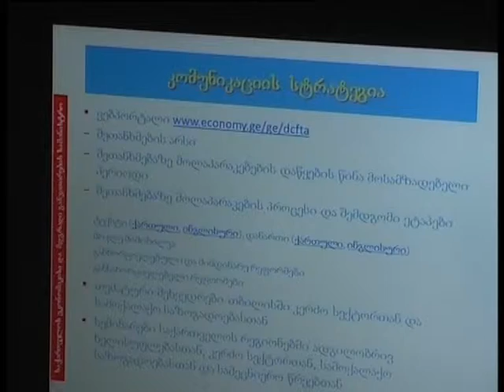დღის ამბები 22.04.2014